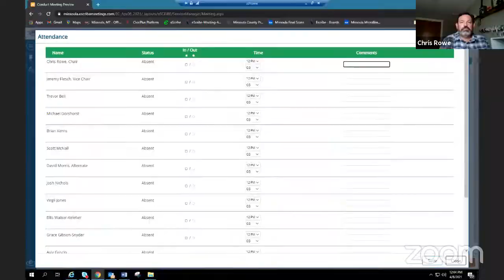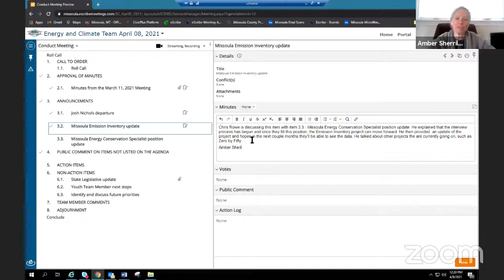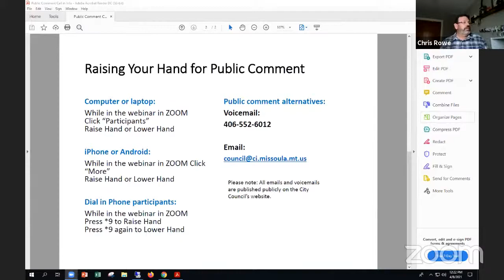Energy and Climate Team